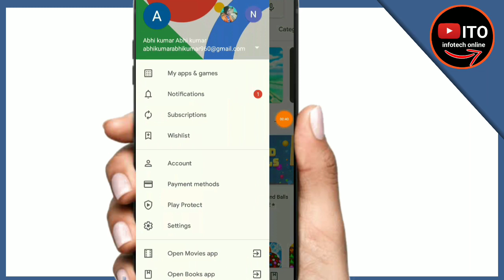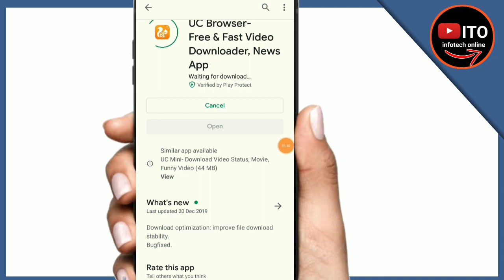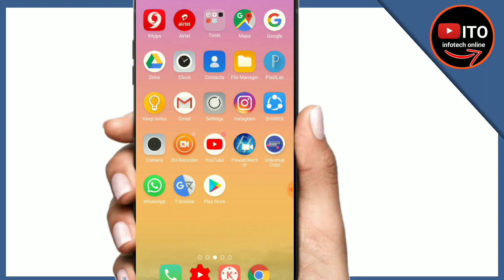How to update UC Browser यूसी ब्राउजर अपडेट करें